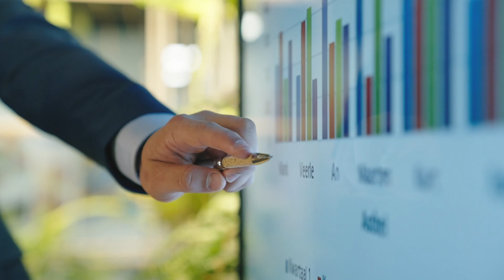Faciliteit Inspiratielokaal - HAS green academy Venlo